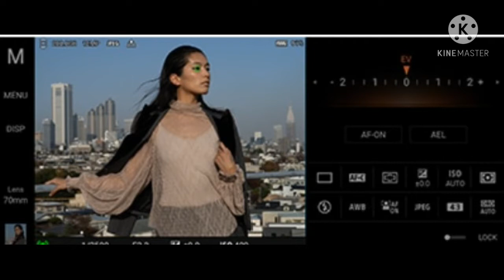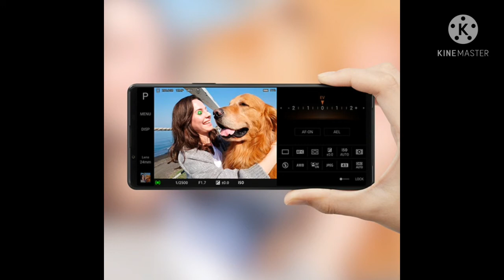Sony Experia 1 III launch | Specifications and Details review 2021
any other information pls visit sony  website

Link sony Expedia 1 III